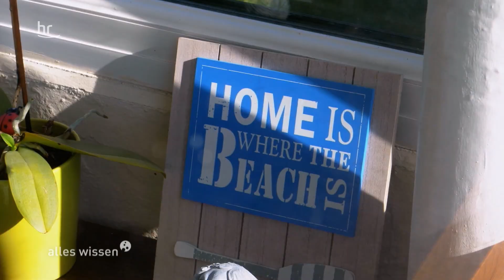Hochwasser an deutschen Küsten | alles wissen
Es gibt sogar Regionen, in denen der Meeresspiegel fällt. Oder sinkt gar nicht das Wasser, sondern das Land steigt?